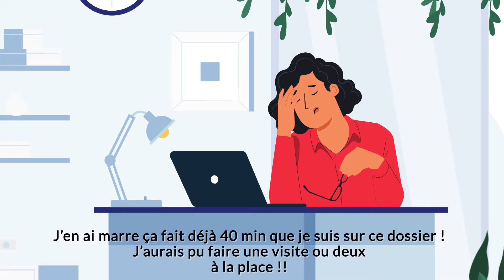Eazy rent explainer animation french